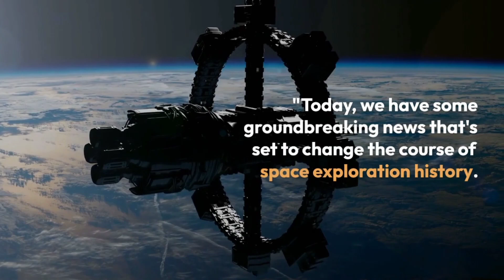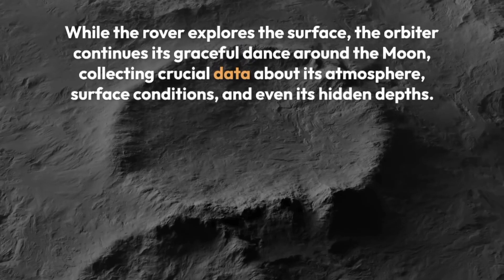Lunar Moon! Chandrayaan-3: India's Monumental Lunar Success | Exploring the Moon's South Pole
Join us as we embark on an extraordinary journey through space and time, uncovering the astonishing achievement of India's Chandrayaan-3 mission. On August 23, 2023, history was made as the Indian Space Research Organisation (ISRO) achieved a remarkable soft landing on the Moon's south pole, solidifying India's position as a key player in the global space race.

In this captivating video, we delve into the intricacies of Chandrayaan-3's triumph:
🛰️ Witness the elegant touchdown of the lander, Vikram, at the 'Sarabhai Crater.'
🤖 Explore the lunar landscape alongside the rover, Pragyan, as it roams the surface.
🔬 Discover the incredible payloads on board, working in harmony to unveil the Moon's mysteries.
🌍 Unveil the extraordinary achievements that mark India's place in space exploration history.

But the story doesn't end there! Chandrayaan-3's success sets the stage for an even more thrilling chapter – Chandrayaan-4. Get ready for a journey deeper into the Moon's south pole, in search of precious water ice that could redefine our understanding of the cosmos.

🔔 Don't miss out on the latest updates from the cosmos!

🚀 Join us as we celebrate Chandrayaan-3's triumph, unraveling the mysteries of the Moon and forging a path towards a future where humanity reaches for the stars.